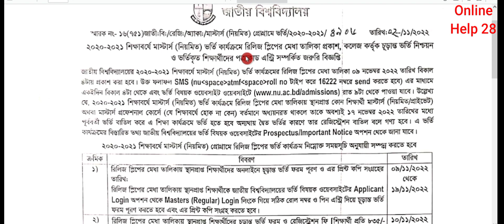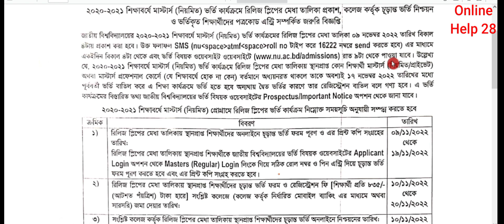মাস্টার্স রিলিজ স্লিপের মেধাতালিকা প্রকাশ ।। Masters Release Slip Result Published-2022 ।।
মাস্টার্স (নিয়মিত)-২০২২ । মাস্টার্স রিলিজ স্লিপের মেধাতালিকা প্রকাশ । masters release slip result published-2022 ।  NU masters admission result 2022

Related keywords,
মাস্টার্স ভর্তি রেজাল্ট ২০২০-২০২১,
মাস্টার্স রিলিজ স্লিপের মেধাতালিকা প্রকাশ,
জাতীয় বিশ্ববিদ্যালয় মাস্টার্স ভর্তি হতে কত টাকা লাগে,
মাস্টার্স প্রিলিমিনারি ভর্তি রিলিজ স্লিপের মেধাতালিকা প্রকাশ  ২০২২,
জাতীয় বিশ্ববিদ্যালয় প্রাইভেট মাস্টার্স ভর্তি রিলিজ স্লিপের মেধাতালিকা প্রকাশ ,
মাস্টার্স ভর্তি ফি কত,
মাস্টার্স ভর্তি ফরম,
ঢাকা বিশ্ববিদ্যালয় মাস্টার্স ভর্তি  রিলিজ স্লিপের মেধাতালিকা প্রকাশ ২০২২,
মাস্টার্স ভর্তির জন্য কি কি লাগবে,
মাস্টার্স ভর্তি  রিলিজ স্লিপের মেধাতালিকা প্রকাশ  ২০২০-২০২১,
ঢাবিতে মাস্টার্স ভর্তির যোগ্যতা,
মাস্টার্স ভর্তি ফরম,
মাস্টার্স ভর্তি হতে কত টাকা লাগে,
মাস্টার্স প্রাইভেট ভর্তি  রিলিজ স্লিপের মেধাতালিকা প্রকাশ  ২০২২,
জাতীয় বিশ্ববিদ্যালয় প্রাইভেট মাস্টার্স ভর্তি,
জাতীয় বিশ্ববিদ্যালয় মাস্টার্স ভর্তি  রিলিজ স্লিপের মেধাতালিকা প্রকাশ ,
মাস্টার্স প্রাইভেট ভর্তির যোগ্যতা,
মাস্টার্স শেষ পর্ব (প্রাইভেট) ভর্তি ২০২০,
মাস্টার্স ভর্তির যোগ্যতা ২০২২,
মাস্টার্স ভর্তি ফরম,
masters release slip result published  2021-22,
masters admission result 2020-21,
masters vorti result 2022,
national university masters admission result 2022-23,
masters admission 2022 bangladesh,,
national university admission result 2021-22 date,
masters admission result,
masters regular admission result 2022,
masters admission result 2021 bangladesh,
public university masters admission result 2022,
masters admission result 2022,
masters admission result,
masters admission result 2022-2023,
masters admission result notice 2022,
মাস্টার্স প্রিলিমিনারি ভর্তি ২০২২,
মাস্টার্স ভর্তি খরচ,
মাস্টার্স শেষ পর্ব ভর্তি ২০২২,
মাস্টার্স ভর্তি বিজ্ঞপ্তি ২০২০-২০২১,
ঢাকা বিশ্ববিদ্যালয় মাস্টার্স ভর্তি বিজ্ঞপ্তি ২০২২,
মাস্টার্স ভর্তি রেজাল্ট ২০২১-২০২২,
মাস্টার্স ভর্তি ২০২২,
মাস্টার্স ভর্তি খরচ,
মাস্টার্স প্রিলিমিনারি ভর্তি ২০২১,
জাতীয় বিশ্ববিদ্যালয় প্রাইভেট মাস্টার্স ভর্তি ২০২২,
মাস্টার্স প্রিলিমিনারি রেজাল্ট ২০২২,
মাস্টার্স প্রিলিমিনারি কি,
national university masters admission result 2021-22 date,
nu masters result 2021-22,
masters admission 2022-23,
7 college masters admission result 2021-22,
masters admission result 2022 bangladesh,
preliminary to masters admission result 2021,
nu admission result,
honours admission result 2022,
masters admission result 2022-23,
national university admission result 2021-22
preliminary to masters admission 2021,
nu.ac.bd admission,
honours admission 2022,